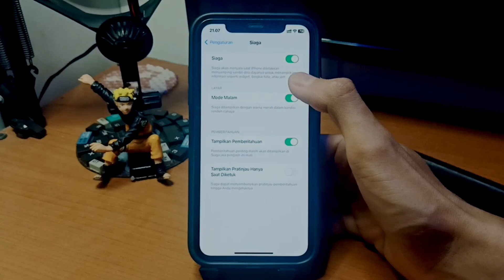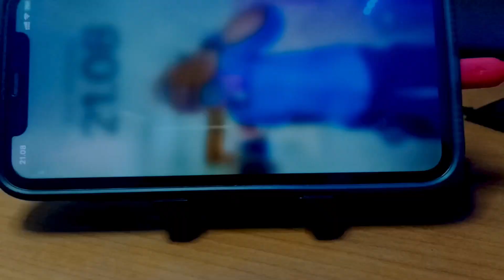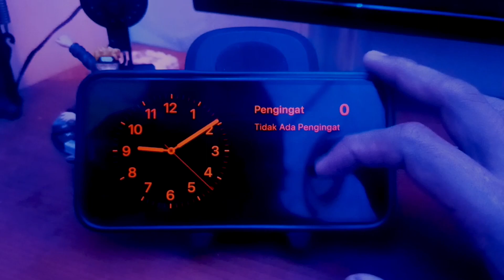FITUR TERBARU IOS 17.2.1 JARANG YANG TAU!!!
Fitur terbaru ios 17.2.1
Fitur siaga

Tampilan display saat di charger menjadi keren

Setting di pengaturan, siaga, aktifin semua

Charger Iphone dan miringkan, maka fitur siaga akan tampil

Selamat mencoba